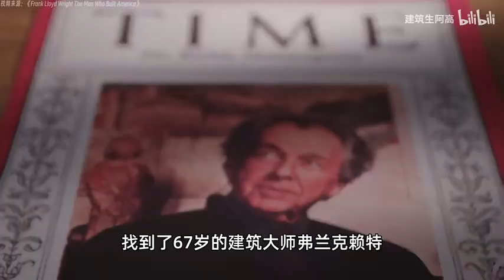流水别墅：美国建筑史上最伟大的住宅！90年前建造，如今依旧非常现代！建筑大师弗兰克·赖特设计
详细讲解加云参观流水别墅，由弗兰克·劳埃德·赖特设计